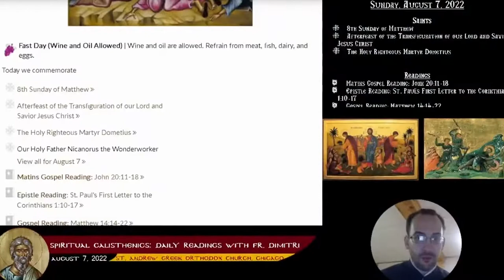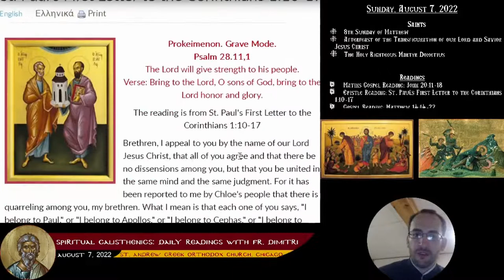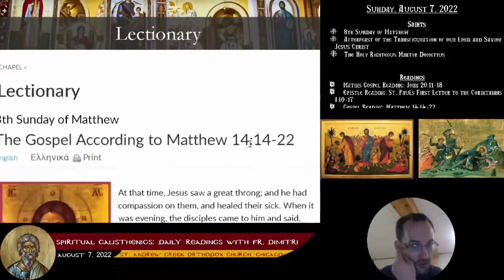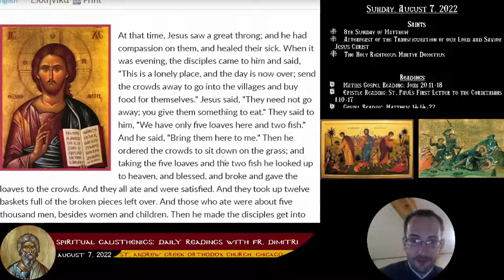08-07-2022 - Spiritual Calisthenics - Daily Readings with Fr. Dimitri - Episode 218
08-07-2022 - Spiritual Calisthenics - Daily Readings with Fr. Dimitri - Episode 218

• 8th Sunday of Matthew
• Afterfeast of the Transfiguration of our Lord and Savior Jesus Christ
• The Holy Righteous Martyr Dometius
• Our Holy Father Nicanorus the Wonderworker
• Matins Gospel Reading: John 20:11-18
• Epistle Reading: St. Paul's First Letter to the Corinthians 1:10-17